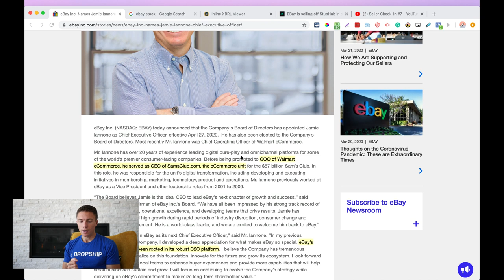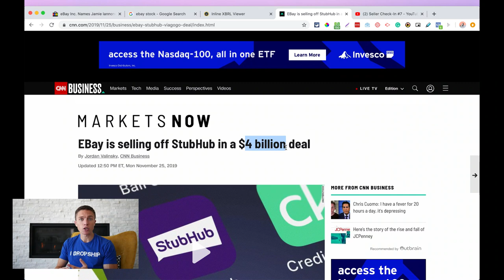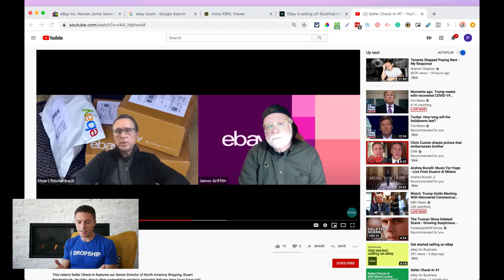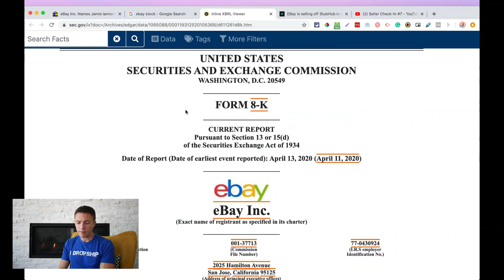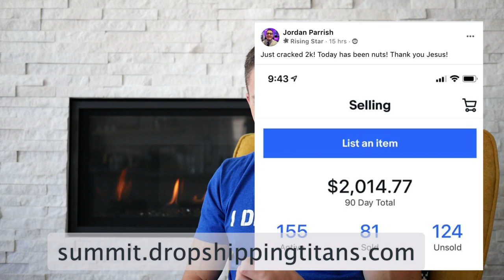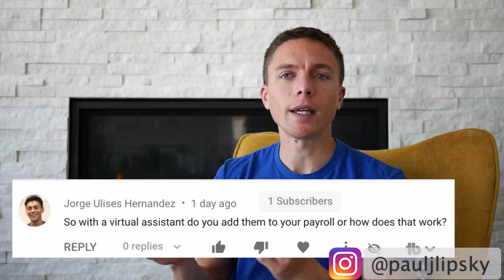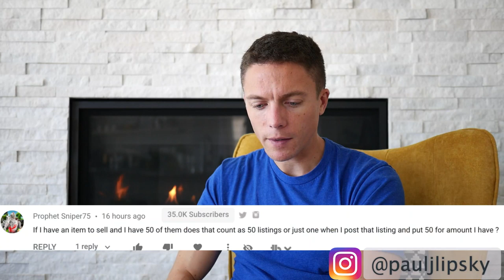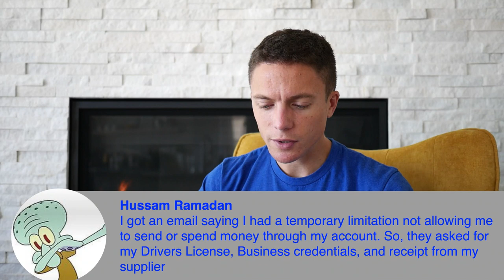What Does eBay's New CEO Mean For Sellers?